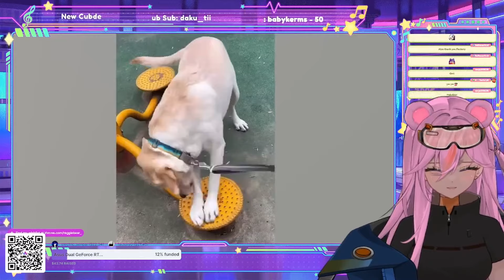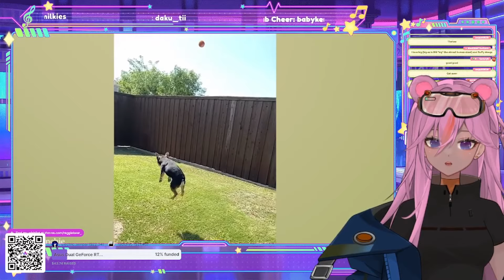What the Dog Doing? II VTuber Reacts to Cute Pets TV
Thank you Members @themagikarpgamerkarp4770 and  @Electric_Senpai
for choosing Animal Reaction Theme for this video! Please leave a sub and a like if you liked my video! I'd love to see you in the comments too!

 【Socials】

 / reggiebear_

Transcript